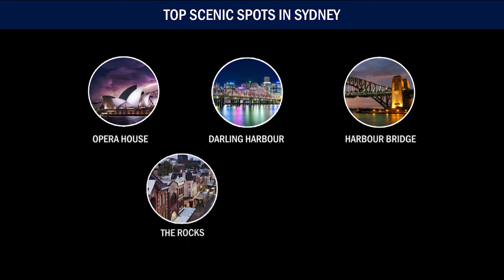Study in Sydney, New South Wales, Australia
Study in Sydney, New South Wales, Australia. Meet with country experts at your nearest SIEC Office & apply for Feb/July 2020 intake.

Date: 12th Oct 2019 (Sat)